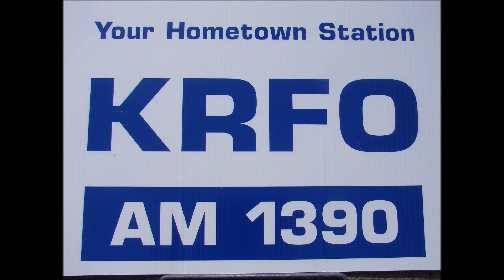Owatonna football Goy Tut 2016